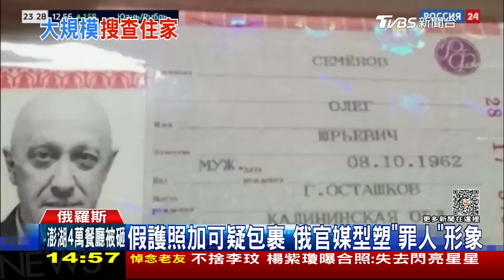【俄烏戰情室】巴赫姆特南北夾攻俄軍 俄羅斯搜普里格津大宅LIVE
烏軍現在在巴赫姆特，從南北夾擊俄軍。不過因為俄軍頑強抵抗，加上已經埋下大量地雷，烏克蘭部隊的推進速度緩慢；瓦格納傭兵團一日兵變後，莫斯科又有新動作！週四有大批警察搜查瓦格納創辦人普里格津的公司，更進入他位在聖彼得堡的豪宅搜證。而且警方搜查畫面，大方提供給官媒報導，不但公開普里格津家裡藏的軍火、假護照，甚至還說有搜出幾個包裹，影射普里格津持有毒品。